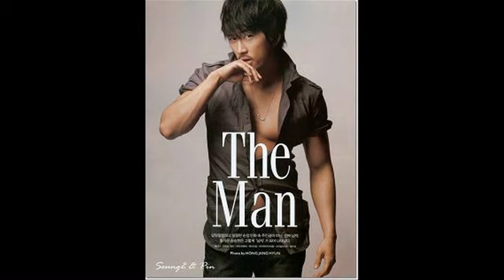Song Seung Hun